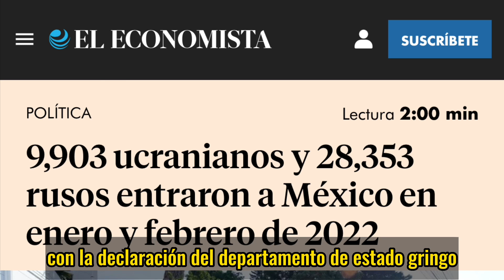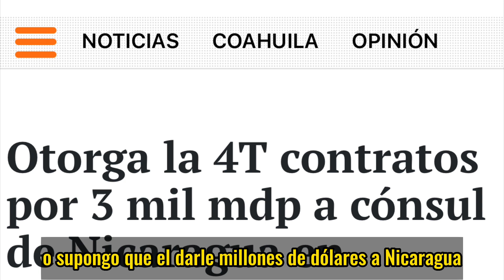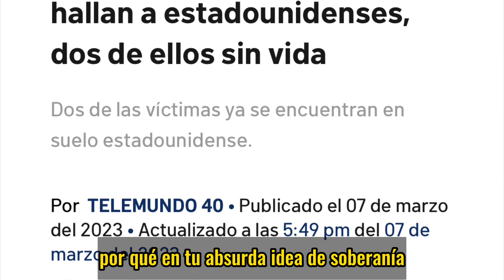¿Soberanía? 👉La Excusa Típica de un Tirano👈 … ¿Porqué Rusia SI🇷🇺y Estados Unidos NO🇺🇸?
Esgrimir el concepto de “soberanía” cada vez que puede ser descubierto o evidenciado, es la típica reacción de un sátrapa tradicional .   Una defensa de la soberanía muy selectiva, lo que venga de Estados Unidos es intervención, pero lo que venga de Rusia, Cuba Venezuela o Nicaragua es amistad y colaboración. .HIPOCRITA